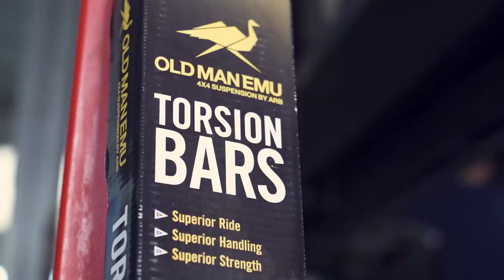EP3 - Suspensie si Roti Off-Road | Toyota LandCruiser 100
In aceste episoade o sa vedeti pas cu pas tot procesul prin care trece masina achizitionata de Daniel pentru a ajunge cel putin la fel de tare ca Patroul Y61 pe care il stiti deja.

In episodul 3, ajungem in garajul celor de la GTC unde vom instala o suspensie Old Man Emu +5. Daca va doriti si voi o suspensie sau orice alta piasa entru masinile voastre de offroad, puteti accesa site-ul partenerilor nostri